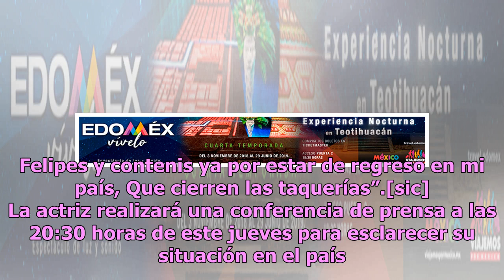Filtran épico recibimiento de Kate Del Castillo en México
Después de una larga espera que duró dos años Kate del Castillo regresa su país natal, mismo que la exilió por supuestas vinculaciones con el crimen organizado, principalmente con Joaquín Guzmán Loera, El Chapo. El famoso encuentro que protagonizó con el supuesto líder del Cártel de Sinaloa trajo se...